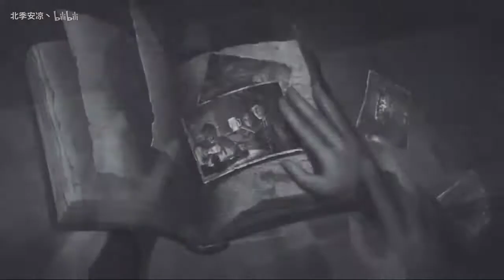【第五人格同名主题曲】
第五人格主题曲（酷狗音乐）
第五人格 - 宋孟君/格子兮
词：宋孟君
作：宋孟君
编曲：卢启龙
制作人：田跃君
女高音：杨梦春
混音：黄华
吉他：李冠奥
娱乐营销：超级脑洞
男：
奥尔菲斯
神秘的信件
来到离奇诡异的庄园
阴森破旧斑驳的大院
恐惧在四处蔓延
当理智坠落了深渊
邪恶污染纯洁的双眼
日记里埋葬的遗言
人格 开始 分裂
当心跳开始强烈
我感觉很危险
它就在你身边
逃不出你的视线
心痛把我撕裂
乌鸦头顶盘旋
合：
你就是我的白天
却浑浊了黑夜
别害怕路太遥远
愿望不能实现
你就是我的永远
却看不到